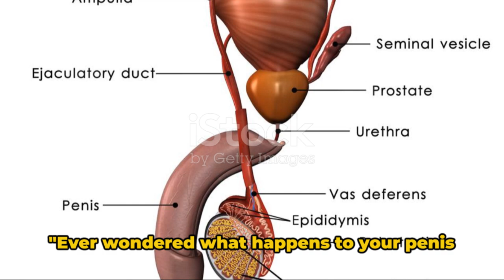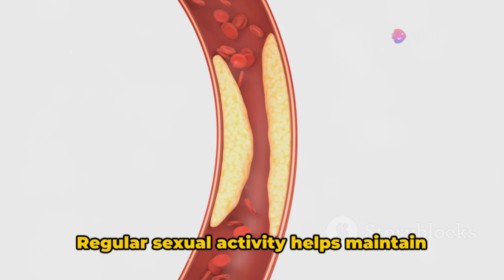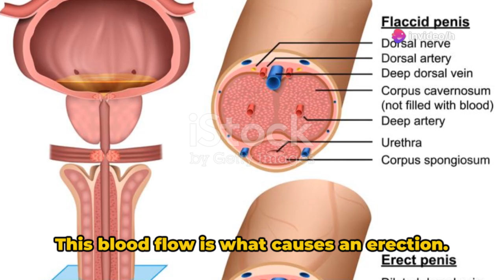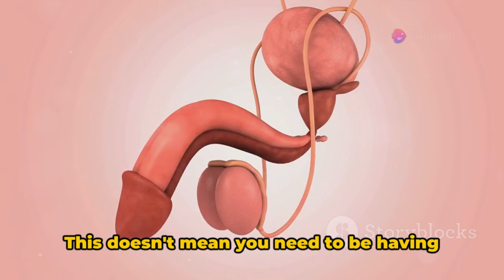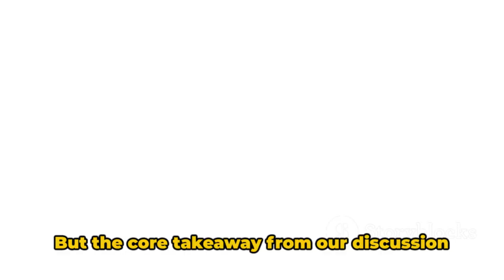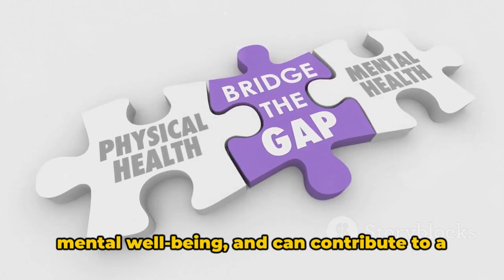This is what happens to your P*n*s when you stop having Seggz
Discover the physiological effects of sexual abstinence on the male body in this enlightening video. Backed by scientific research and medical facts, we delve into how abstaining from sexual activity impacts hormones, mental health, and overall well-being. Whether you're curious about testosterone levels, stress reduction, or the implications for physical health, this video provides a comprehensive overview.

OUTLINE:

00:00:00 The Provocative Question
00:00:28 The Basic Anatomy
00:01:35 The Effects of Sexual Inactivity
00:03:50 The Takeaway